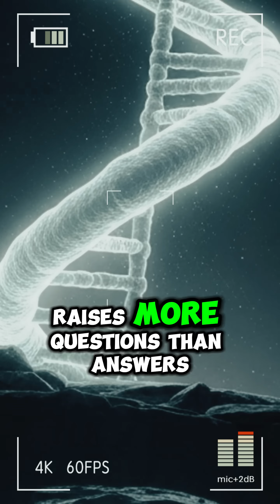The Mysterious Denisovans: Lost Cousins of Humanity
The Denisovans remain one of the greatest mysteries in human evolution. Hidden deep within Siberia’s Denisova Cave, these lost cousins of humanity left behind only fragments of bones and teeth—yet their DNA still lives inside us today. The Denisovans interbred with Neanderthals and Homo sapiens, shaping our survival in ways we are only beginning to understand. From high-altitude adaptations in Tibet to genetic secrets passed through time, the story of the Denisovans is far from complete.

Who were they? Why did they vanish? And what do the Denisovans reveal about the hidden chapters of human evolution? Join us as we uncover the secrets of the Denisovans, the lost cousins of humanity, and explore how they continue to influence us in the modern world.